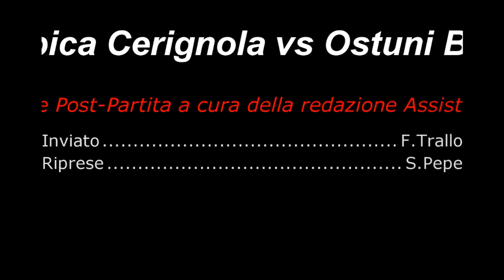Olimpica Cerignola vs Cestistica Ostuni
Inviato: F.Trallo
Riprese: S.Pepe